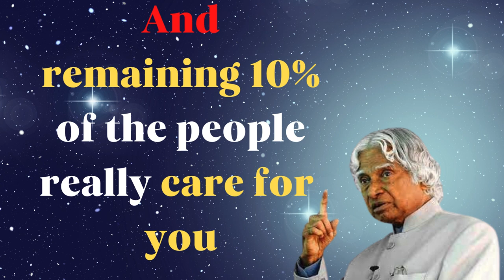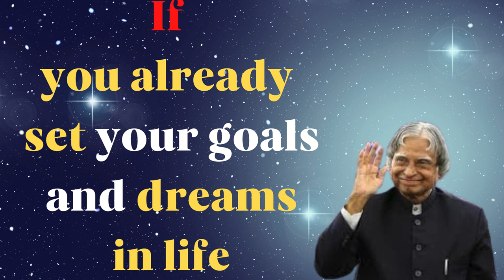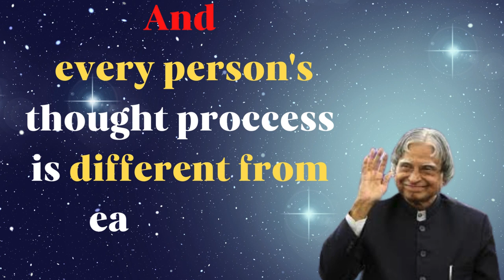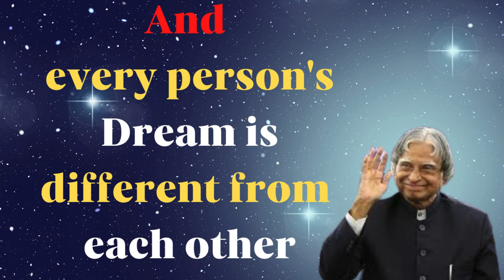A P J Abdul Kalam Motivational Quotes I Three Things Never Share With Anyone I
apj abdul kalam motivational quotes I three things never share with anyone.

Your QUERIES 👇

abdul kalam
dr abdul kalam sir quotes
dr apj abdul kalam quotes in english
quotes in english,quotes about life
motivational quotes in english
quotes
apj
abdul
kalamsir
dr
quotes collection
quotes channel
world life
how to success in life
powerful motivational video in english
2024 motivation english
motivational quotes
energetic motivational video
inspirational motivational quotes english
inspirational story
motivational story
inspirational quotes
motivation
Immediate success
Success
inspirational video in english
how to success in life in english
powerful motivational video english
motivational speech in english
english motivation speech
english motivational video
life changing video in english
life changing motivational video english
best powerful motivational video in english
best motivational speech english